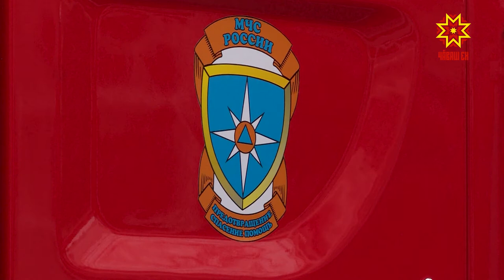Хăватлă техникăпа парк пуянланать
Иртнĕ пилĕк çулта Чăваш Енре вут-çулăмпа кĕрешме 33 автомашина тата ытти çĕнĕ йышши хатĕр туяннă. Хăватлă транспортпа паян республика тӳремĕнче паллаштарчĕç.